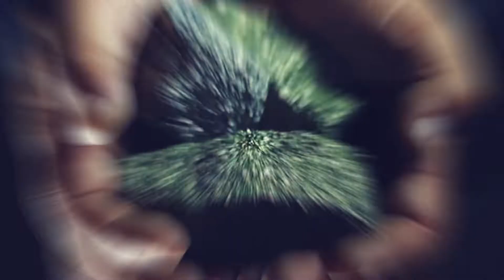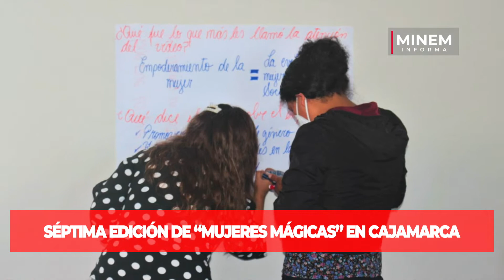MINEMInforma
MINEMinforma | Conoce las noticias más importantes del sector minero-energético.
✅ MINEM promueve acuerdos en Chumbivilcas.
✅ Petroperú asume producción de petróleo.
✅ Crece la producción eléctrica nacional.
✅ Programa "Mujeres Mágicas" en Cajamarca.